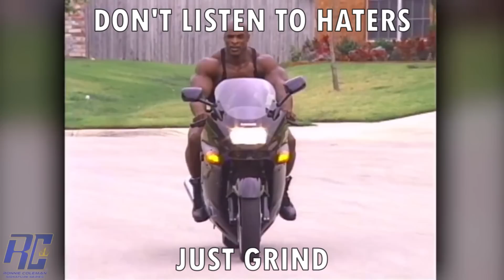He is no longer skinny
Never listen to people that want you to fail. Keep going forward and work daily to become your best version. You got this!

W transformation guy:  maxfowler.fitness